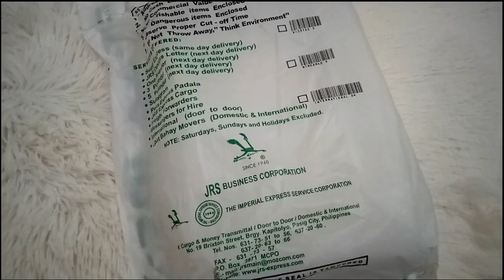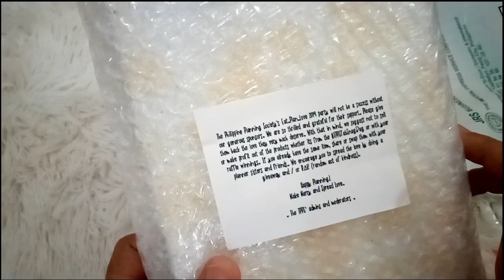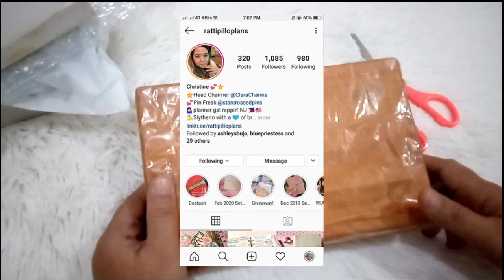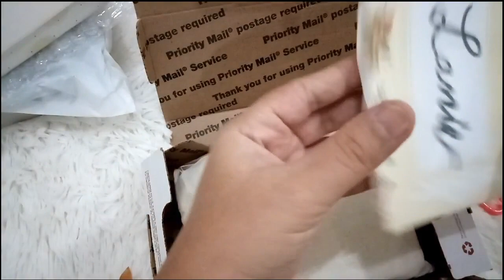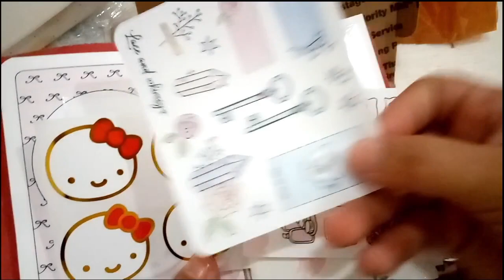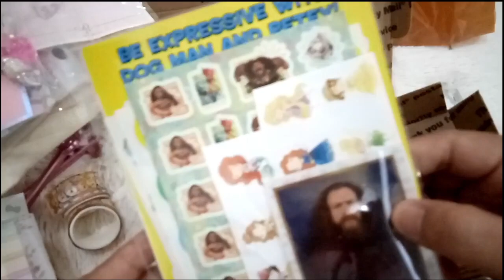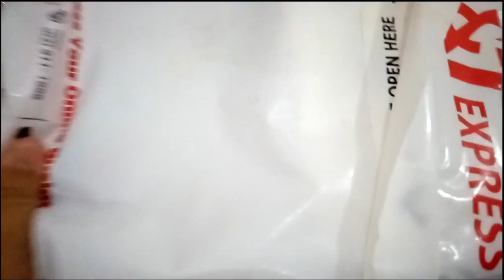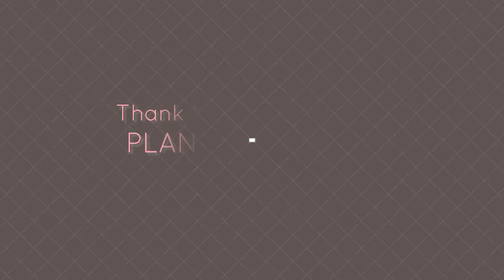Open with Me | Giveaway Winnings Unboxing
Last year I was able to join few giveaways in Facebook and IG and I am happy and blessed to be able to win a number of giveaways. Through this video I will be sharing to you what I received. Also, there is a special participation of my baby in the last part of this video.

About

I am Lanie, but I used to call myself online "Lhaine". I love creative planning, memory keeping and penpalling. I've been into creative planning since 2015! I started penpalling the same year too. I also love to collect postcards and keychains. I created this channel to share my experiences and love for planners and penpals.  I would like also to share some of my motherhood journey and anything in between. So I hope you would support me in this journey.

PLANNERS: Happy Planner, Hobonichi, Chic Sparrow TN, BDJ Planner, Kate Spade